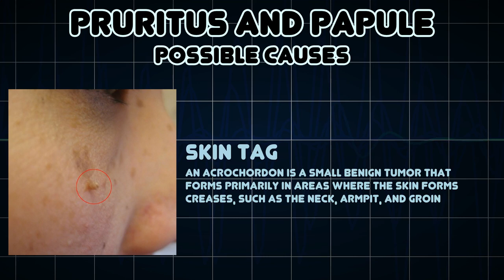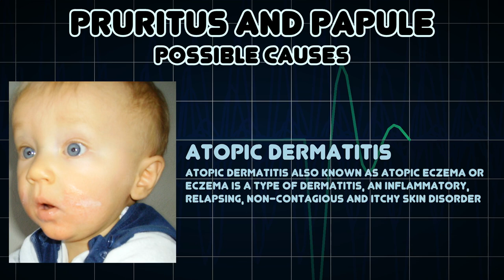Pruritus and Papule (Medical Symptom)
Possible causes of Pruritus and Papule (Medical Symptom)

A papule is a circumscribed, solid elevation of skin with no visible fluid, varying in size from a pinhead to 1 cm